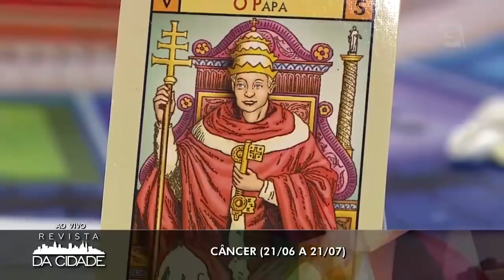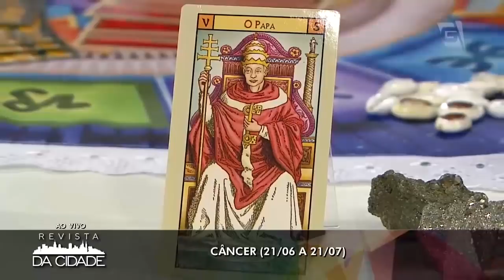Previsão de Câncer 12/11 à 18/11 - Revista da Cidade (13/11/2017)